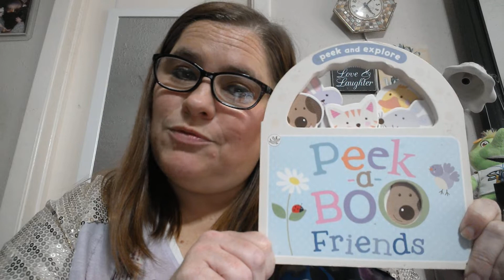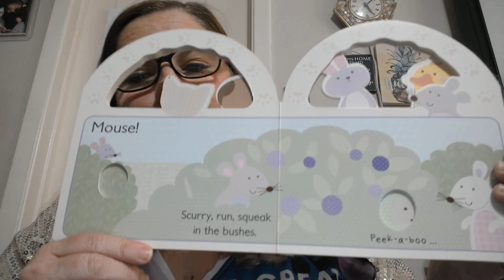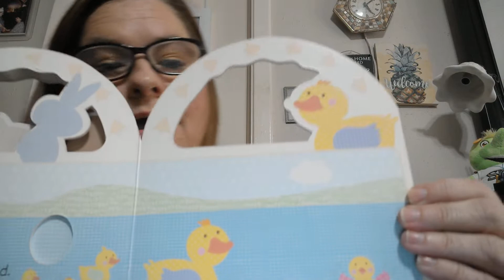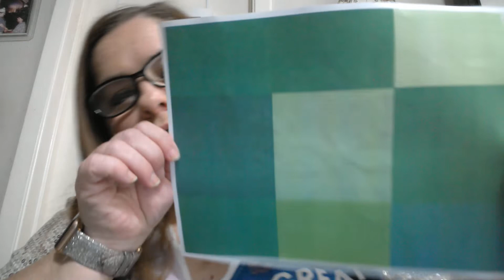Zebras 03/23/2020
Video 1 for the Zebras class